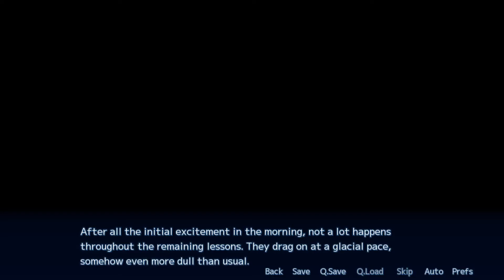Sakura Angels: Episode 5- Getting to Know Them Better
In this episode, we learn more about why Sayaka and Hikari are with our main character!